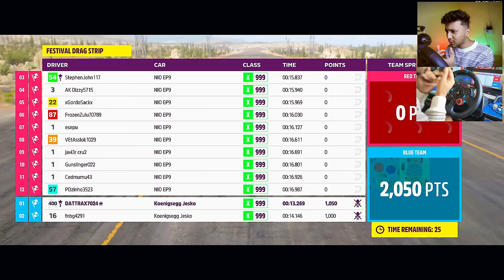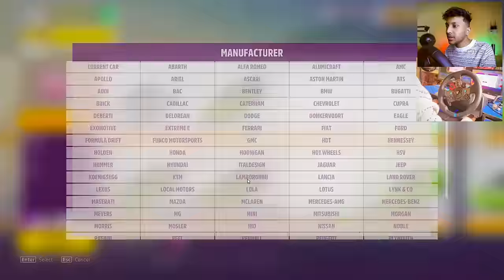KOENIGSEGG VS LAMBORGHINI VS BUGGATI VS PORSCHE VS FARRARI!🔥 Forza Horizon 5 - LOGITECH G29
MY FRIEND CHALLENGE ME FOR A HYPER KOENIGSEGG VS LAMBORGHINI VS BUGGATI VS PORSCHE VS FARRARI!🔥 Forza Horizon 5 - LOGITECH G29

CAR DRAG RACE! 🔥 Forza Horizon 5 - LOGITECH G29

FINALLY MOST EXPENSIVE CAR IN THE WORLD! 🤑 *$150,000,000*  Forza Horizon 5 - LOGITECH G29

I CHALLENGE ‎@NotGamerFleet  FOR A SUPER CARS DRAG RACE! 😱 FORZA HORIZON 5 - LOGITECH G29

SUPER CARS DRAG RACE! 🔥@AnshuBisht  Car Vs @DattraxGaming  Car | Forza Horizon 5 | GAMERFLEET

FINALLY BOUGHT NISSAN GTR SKYLINE 🤑( SUPER EXPENSIVE CAR)

BEAST SUPRA VS BUGGATI CHIRON | DRAG RACE 🤑

MODIFYING MY NEW LAMBORGHINI Into A Beast Car 🤑(EXPENSIVE)

MODIFYING MY NEW KOENIGSEGG INTO A BEAST CAR 🤑(EXPENSIVE)